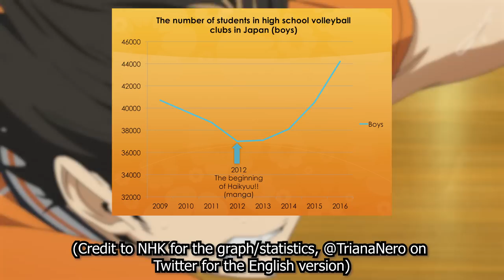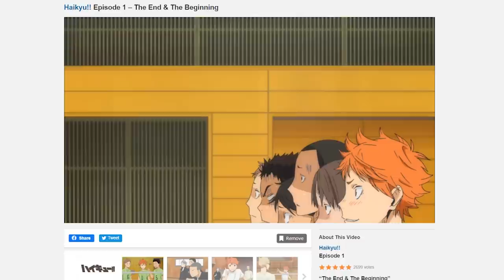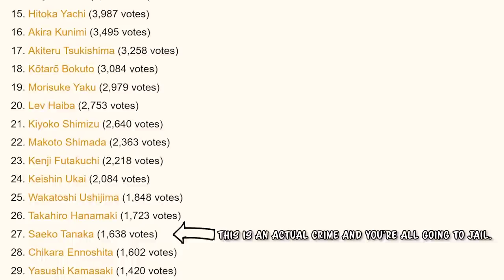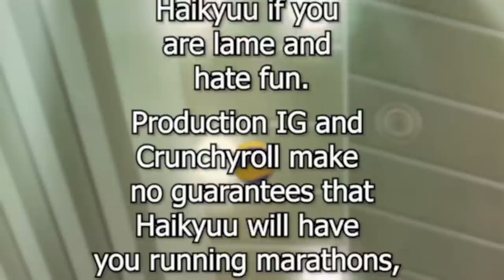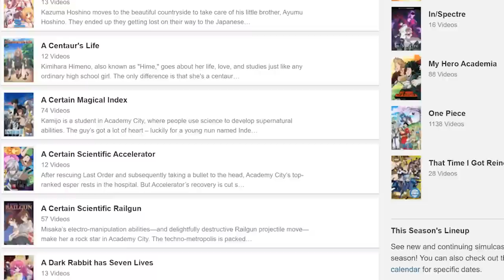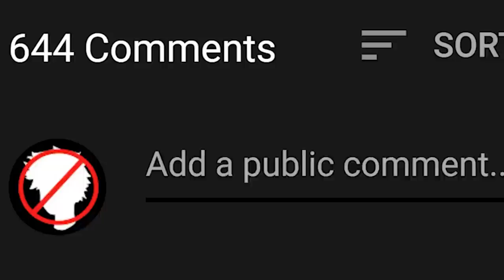What's So Great About Haikyuu!!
Haikyuu!! is one of the most widely and passionately loved series to emerge from the pages of Shounen Jump. But what, exactly, do fans of the smash hit volleyball anime love so much about it?

Validate me!